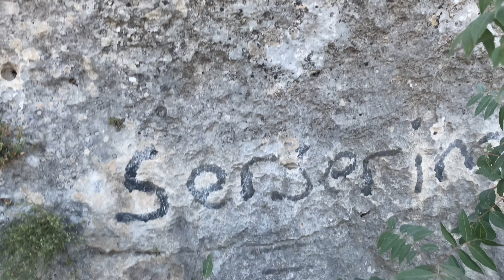Kuzenlerimle Ergani hilar mağaralarına gittik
Yapılan kazılarda M.Ö. 7500 ile 5500 yılları arasındaki döneme ait kalıntı ve buluntularla bölgede buğday, nohut, mercimek gibi bitkilerin ekilerek, koyun ve keçilerin de evcilleştirilerek avcılıktan yerleşik hayata geçildiği belirtilen Hilar Mağaraları, tarihi ihtişamıyla görenleri cezbediyor.

Sesverenpınar köyü sınırları içerisinde yer alan ve 1. derece arkeolojik ve doğal sit alanı olarak tescillen Hilar Mağaraları ve yaklaşık 500 metre kuzeyindeki Çayönü tarihi dokusu ve günümüz uygarlığındaki yeri bakımından eşsiz bir değere sahip.

Mağaralar, göçebelikten yerleşik köy yaşantısına, avcılık ve toplayıcılıktan besin üretimine geçilen önemli bir tarihsel döneme şahitlik ediyor.

eolitik çağa ait eserlerin ortaya çıkarıldığı Hilar Mağaraları, ilk kez toprağı ekip-biçerek tarımsal alanda bir milat oluşturduğu belirtiliyor.

Kemikten yaptıkları kaşık ve çatal görevi gören aletlerin günümüze kadar geldiği bu bölgede, kaya mezarları ve kabartmalar dikkat çekiyor.

Kaya mezarlarının bazılarının ön yüzlerinde kabartmalar yer alırken, kabartmaların bazıları üçlü gruplar halindedir.

Bazılarının dış cephelerinde Roma Eyalet üslubunda kabartmalar yer alırken, kabartmalarda görülen giysilerin İran üslubunda olması, yazılarda Kuzey Suriye Sami yazısı bulunması dikkat çekiyor.

10 bin yıllık geçmişi bulunan Hilar Mağaralarının, eskisi kadar olmasa da ziyaretçileri eksik olmuyor.

Özellikle hafta sonu ziyaretçi akınına uğrayan mağaralar, Diyarbakır ve çevre illerden gelen ziyaretçilere ev sahipliği yapıyor.